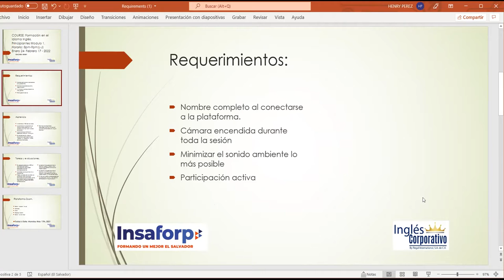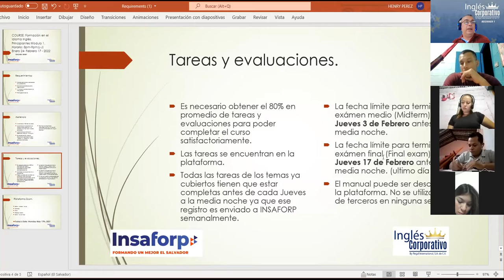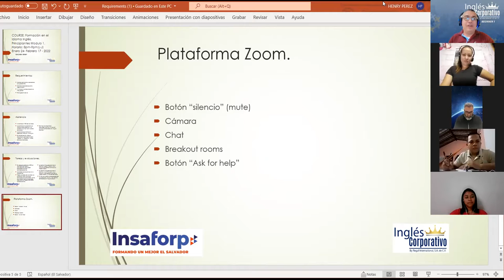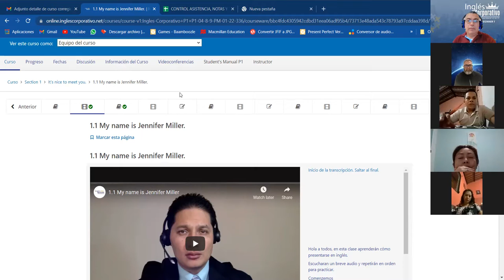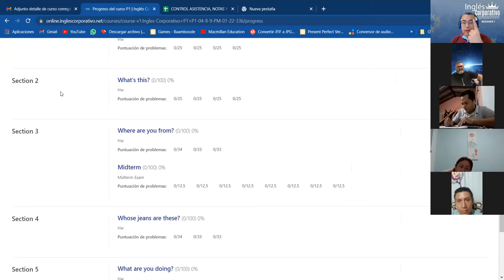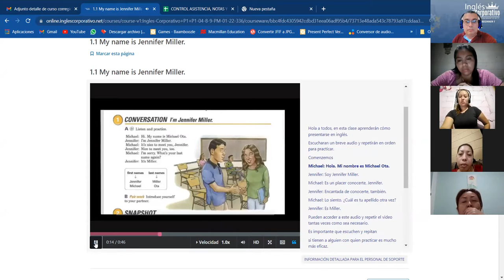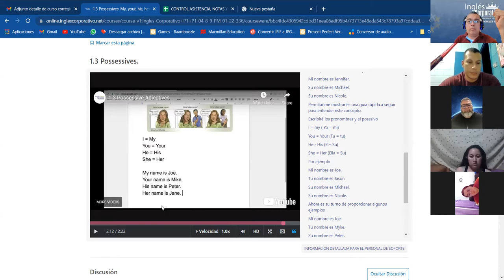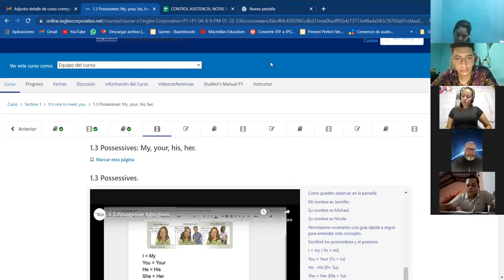Ingles Corporativo- Class #1 Introduction, greetings, possessive adjective